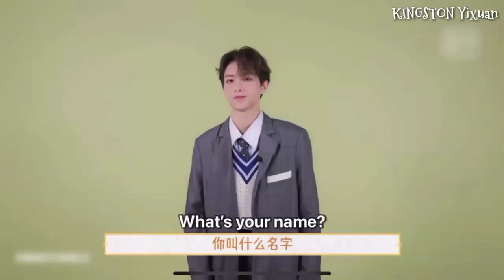[KINGSTON Moment] Yixuan All Introduction Cut | Youth With You 3